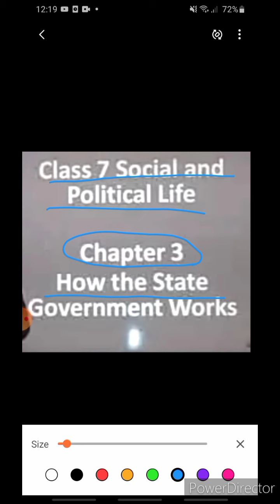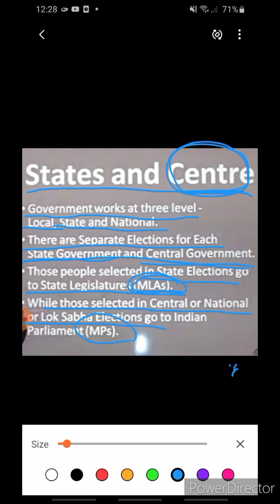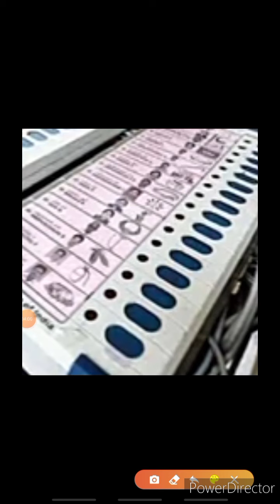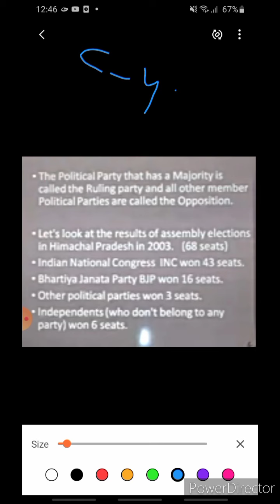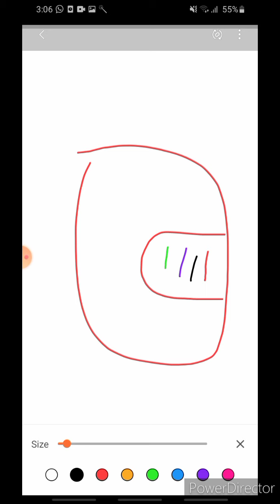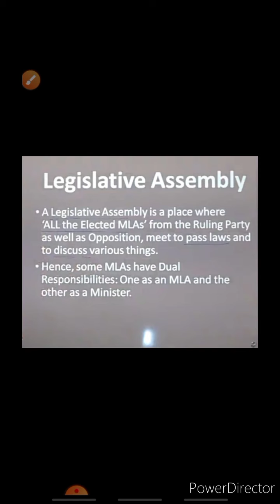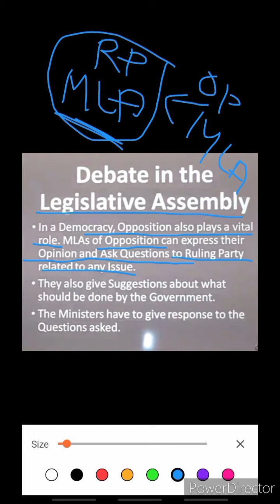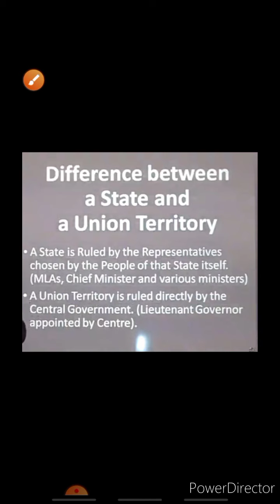How the state government works 7th by Anjugupta